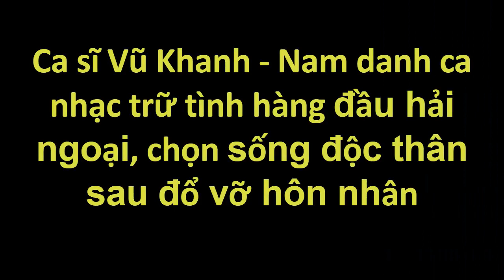Ca sĩ Vũ Khanh – Nam danh ca nhạc trữ tình hàng đầu hải ngoại, chọn sống độc thân sau đổ vỡ hôn nhân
Ca sĩ Vũ Khanh – Nam danh ca nhạc trữ tình hàng đầu hải ngoại, chọn sống độc thân sau đổ vỡ hôn nhân. Tin tức hằng ngày là những thông tin giải trí trong và ngoài nước .